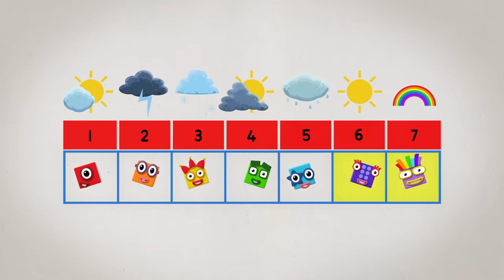Numberblocks Fun! | Full Episodes - 1 Hour Compilation | 123 - Numbers Cartoon For Kids​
1, 2, 3 − Let’s go!

Get hands-on